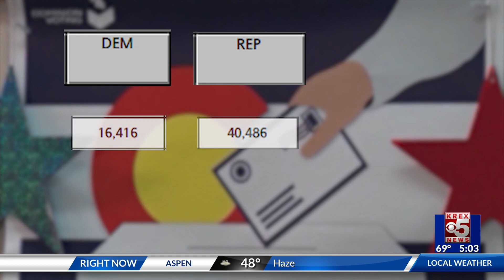Cody Davis talks about his bid for reelection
Mesa county commissioner Cody Davis is gearing up for a re-election bid this November.

After speaking with his presumed challenger, Tom Acker earlier this month KREX 5's Michael Logerwell sat down with the incumbent commissioner to find out why he's running for a second term.